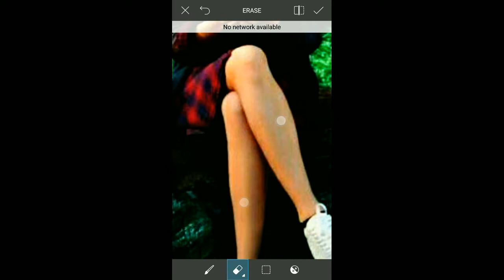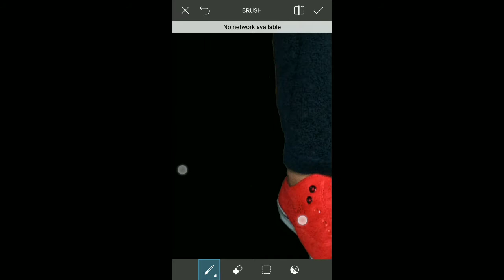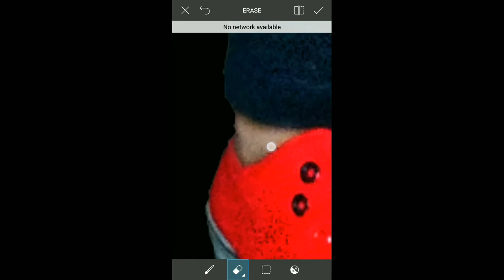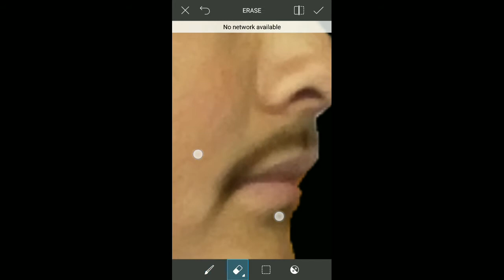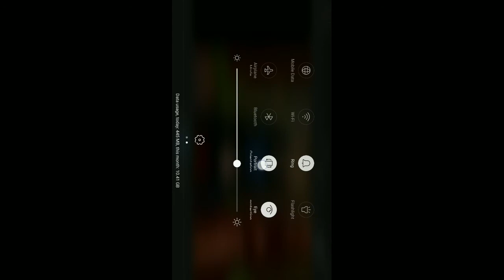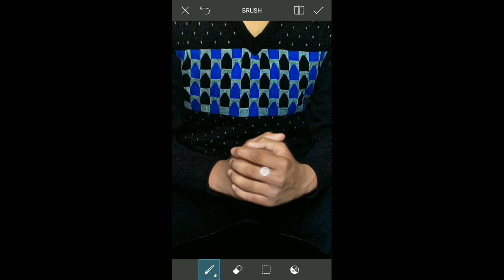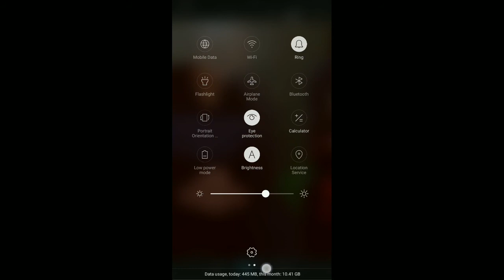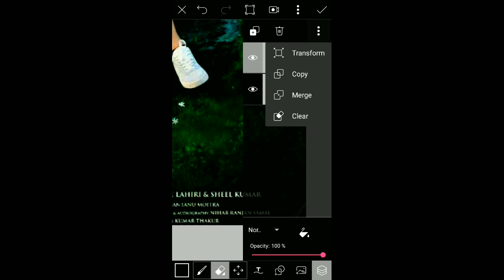October Movie Poster Photo Editing || Varun Dhawan || Armaan Malik || Picsart Editing 2018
(1): October movie poster photo editing
(2): picsart movie poster editing
(3): varun dhawan upcoming movie poster
(4): Varun dhawan movie poster photo editing in android
(5): October Varun Dhawan movie poster editing in picsart
(6): latest varun dhawan movie poster photo editing
(7): ther ja song by Armaan Malik
(8): October movie songs
(9): ther ja October movie song
(10): ther ja October movie song by Armaan Malik
(11): varun dhawan latest songs
(12): Varun Dhawan and Banita Sandhu amd Shoojit Sircar
MORE VIDEOS BY SMART TIPS AND TRICKS :–

SMARTTIPSANDTRICKS